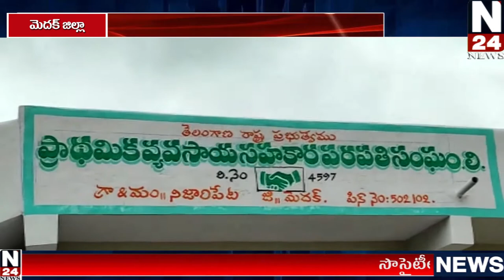మెదక్ జిల్లా నిజాంపేటలో ప్రాథమిక వ్యవసాయ సహకార పరపతి సంఘం నూతన భవనాన్ని ప్రారంభించిన MLA పద్మ